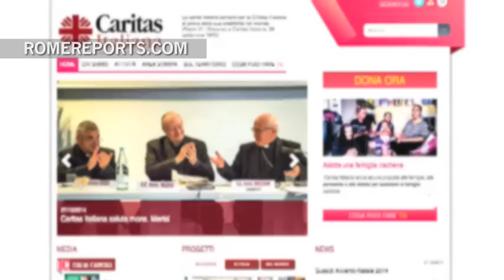Nace campaña para adoptar familias de Irak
6 de noviembre, 2014. Miles de familias se han visto obligadas a abandonar sus hogares por la amenaza de los radicales islámicos. En esta dramática situación se preguntan por qué son el objetivo de los yihadistas.